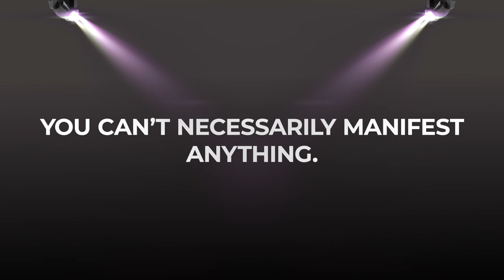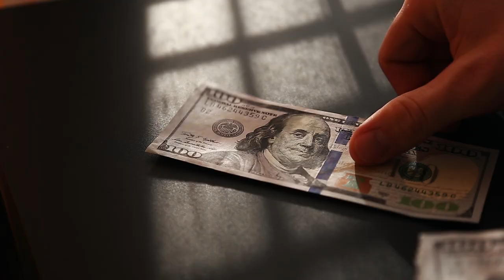Enhance Your Physical and Financial Well-Being through Energy Flow with Harry Massey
Enhance Your Physical and Financial Well Being

Every entrepreneurial origin story inspires you to push ahead in your journey. Our guest, Harry Massey, suffered from severe chronic fatigue syndrome, which left him bedridden for over 7 long years. His quest for healing and finding it became his foundation in building successful businesses – focusing on that one customer whose pains you want to solve and provide help.

Get our Bestselling Books:
1. Canadians Guide To Wealth Building Without Risk
2. Cash Follow The Leader

IN THIS EPISODE, YOU WILL LEARN:

[00:00] Introduction: Grow your money by understanding the flow of energy
[02:35] Harry's climbing accidents and unusual story
[05:01] Discovering BioEnergetics
[10:45] Harry on the Law of Attraction VS. Aligning Your Purpose
[17:30] Experiential learning and entrepreneurship
[27:14] Capital raising and bringing people along with a vision
[33:58] Making films and keeping the faith

QUOTES:

"The health challenges you experience give you the ability to rethink your thinking."

"Often, we are our worst enemy in life, and the negative programming wraps up in our brains."

"Not everything we need to learn to build a successful business can be learned in school."

"You can't operate a business without knowing your numbers."

"You don't necessarily need capital. You need imagination and some determination."

"Just because you had success in one area before doesn't necessarily mean that you can duplicate that success again."

 Financial Advisor?

Learn about the Infinite Banking Concept here: Nelson Nash Institute Practitioner Program

EVA - Economic Value Add The Real Key To Creating Wealth Article